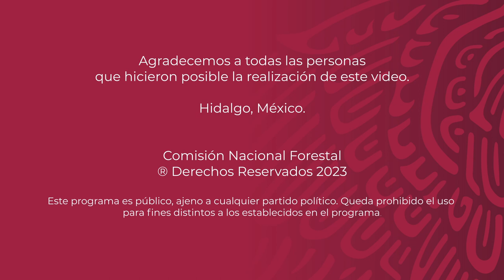Ejido San Cristóbal - Cardonal - Hidalgo